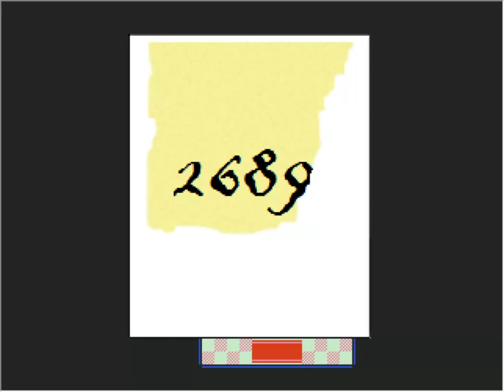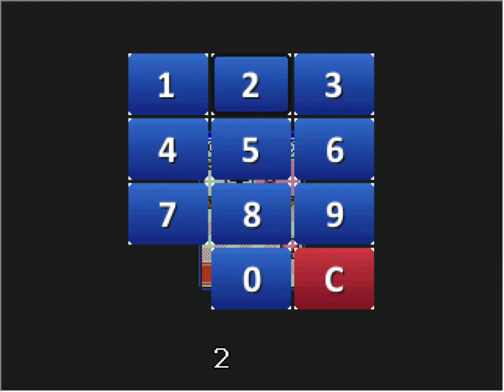Pokemon Dawn - Normal (1/4)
start to Lt Surge